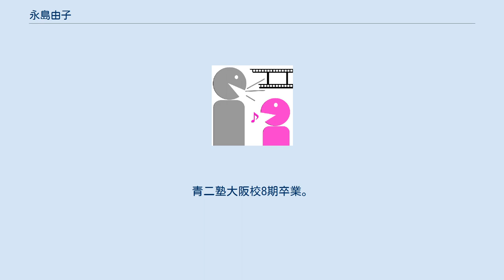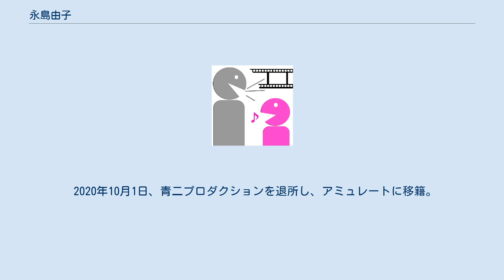永島由子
永島 由子（ながしま ゆうこ、1970年7月3日 - ）は、日本の女性声優、ナレーター。
大阪府出身。
アミュレート所属。
 子供の頃はテレビっ子で、画面の向こう側の世界に憧れていた。
大阪生まれ大阪育ちだが母は東京在住経験もある福岡県生まれで、関西弁が大嫌いだった父の教育で標準語で喋っていた。
書店でアルバイトしていたときに養成所の生徒募集のチラシを見つけ、軽い気持ちで友人と一緒に受験して思いがけずに合格した。
1年間OLをしながら養成所に通っていたが、その時期は辛かったと語っている。
 関西外国語短期大学卒業。
青二塾大阪校8期卒業。
 活動当初はテレビレポーターなど顔出しの仕事が多かったが、そのうち自分は顔出しの仕事は得意ではなく、声の仕事だと楽しめるものが全部が表に出ると半減するためアテレコやラジオのように肩の力を抜く余裕がある仕事の方が向いていると気付く。
しかし、周囲からは「芝居に幅がなく、声も芝居もアニメには不向きだ」と言われてしまい、一時は納得した。
しかし『覇王大系リューナイト』のオーディションで合格、周りは知らない人ばかりだったがそれがかえって良く、自分に固定観念がない中やったことからアニメを好きになれ、何より仲間が増えて楽しかったと語っている。
 2020年10月1日、青二プロダクションを退所し、アミュレートに移籍。
 夫は声優の上田燿司。
2008年5月2日に女児出産。
 音域はD3 - A5。
方言は大阪弁。
 太字はメインキャラクター。
 担当女優 映画 ドラマ